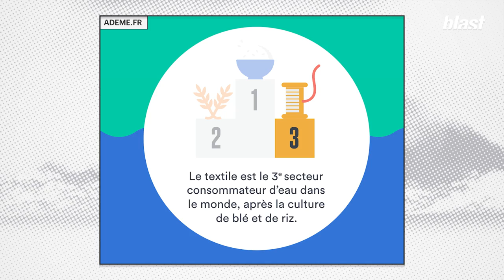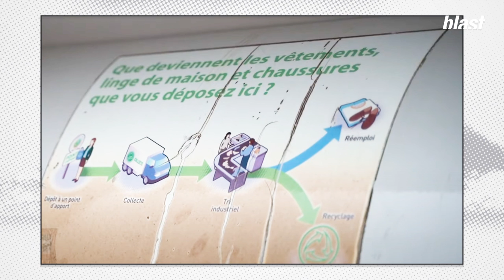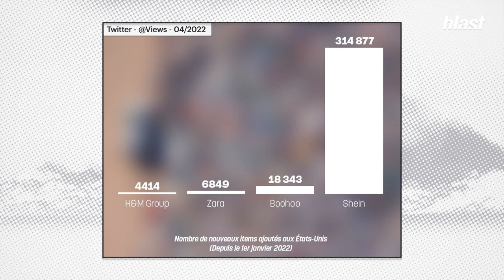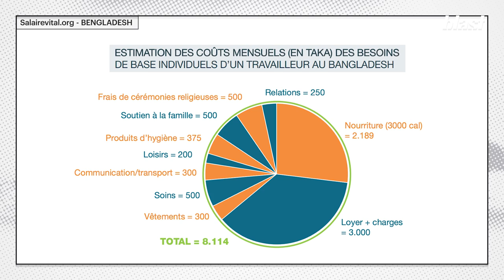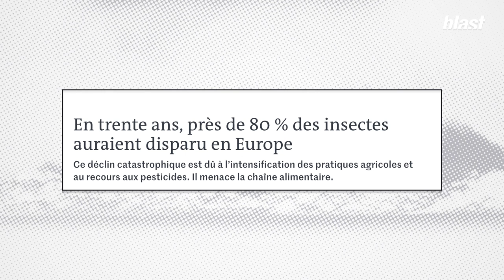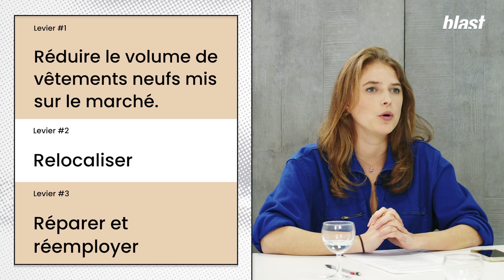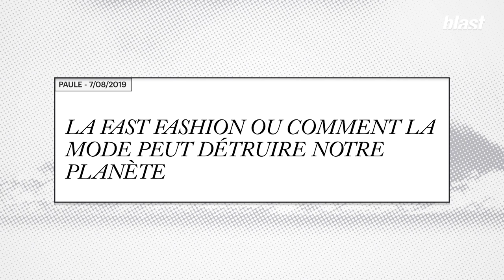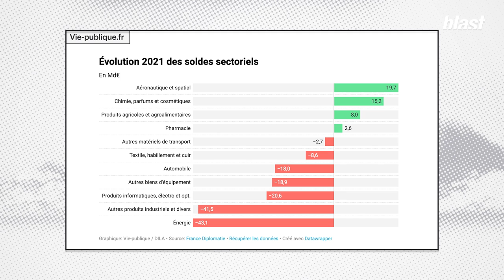COMMENT S’HABILLER SANS DÉTRUIRE LA PLANÈTE ?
La pollution liée à l’industrie de la mode a explosé ces dernières années. En cause, la surproduction mais aussi la surconsommation. Entre 2000 et 2014, la production mondiale de vêtements a été multipliée par deux. En à peine quelques années, la mode et surtout la fast fashion a imposé son rythme effréné et une vision : si vous achetez un nouvel habit, cela vous rendra plus heureux, plus beau, plus stylé. Résultat : on achète aujourd’hui deux fois plus de vêtements qu’il y a 40 ans. Chaque année, les Français achètent 2,8 milliards de vêtements. Et ces vêtements proviennent bien souvent de la « fast-fashion », des marques qui produisent pour pas cher, à l’autre bout du monde, au détriment des droits humains, et ce, de manière intensive. Et si ces vêtements que l’on achète sont de moins en moins chers, puisque certains t-shirts coûtent aujourd’hui 3 euros, ils ont en réalité un immense prix caché. Un prix, que l’on nous demande surtout de ne pas regarder.

Seulement, ça commence à se voir. Non seulement, l’industrie textile est responsable de 2 à 4% des émissions de gaz à effet de serre dans le monde (soit l’équivalent du secteur aérien) mais elle consomme aussi énormément d’eau. La mode pollue l’océan avec ses produits chimiques et ses micro plastiques puisqu'une grande majorité des vêtements sont jetés et terminent en partie sur les plages de pays comme le Ghana. Bref, vous l’aurez compris, si l’on veut garder une planète habitable, ça ne peut plus durer. La mode comme les autres secteurs doit réduire ses émissions et son impact sur la biodiversité.

Alors comment transformer en profondeur le secteur de la mode ? Quelles sont les alternatives possibles ? Et comment opérer cette révolution ? Réponses dans cet entretien avec Julia Faure, spécialiste du sujet et  membre du collectif En mode Climat.

Journaliste : Paloma Moritz
Montage : Léna Marie-Sainte
Images : Ameyes Aït-Oufella
Son : Baptiste Veilhan
Graphisme : Adrien Colrat
Diffusion : Maxime Hector
Production : Thomas Bornot
Directeur du développement : Mathias Enthoven
Rédaction en chef : Soumaya Benaissa